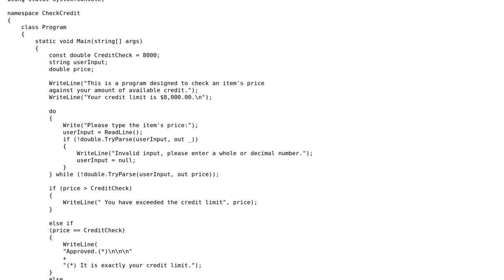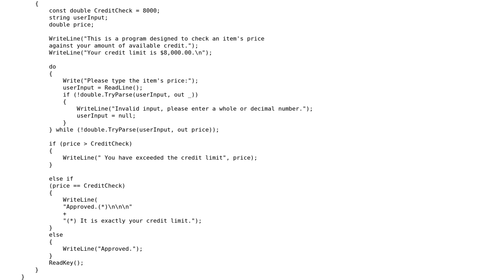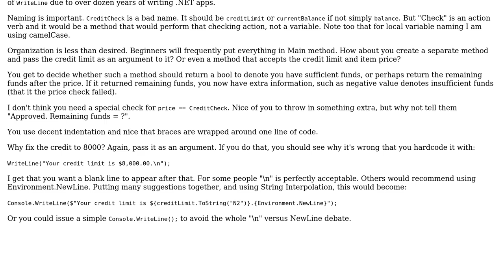Code Review: Program to check an item's price against available credit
With thanks & praise to God, and with thanks to the many people who have made this project possible! | Content (except music & images) licensed under CC BY-SA | Music | Images & others | With thanks to user Rick Davin user dfhwze user Aaron aQQN and the Stack Exchange Network Trademarks are property of their respective owners. You are responsible for your own actions.